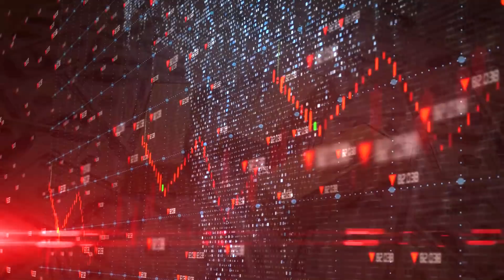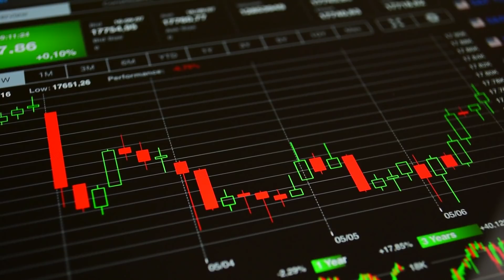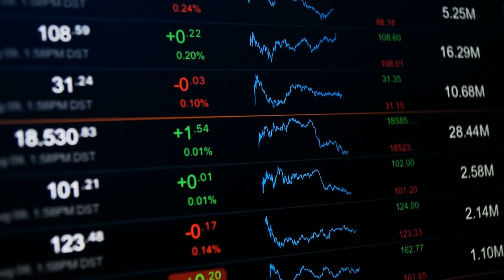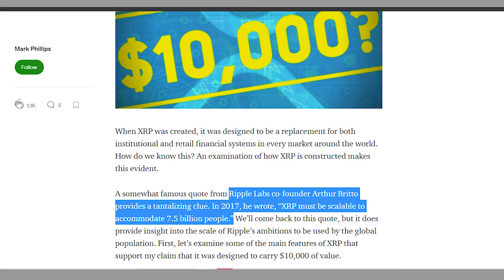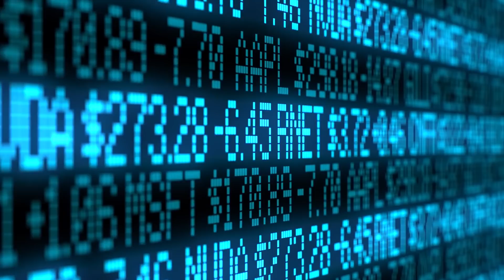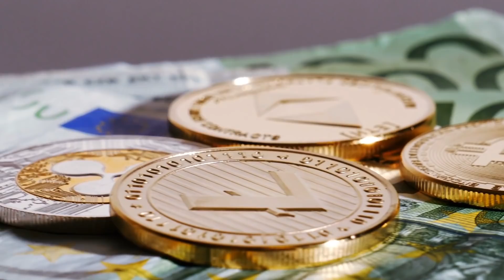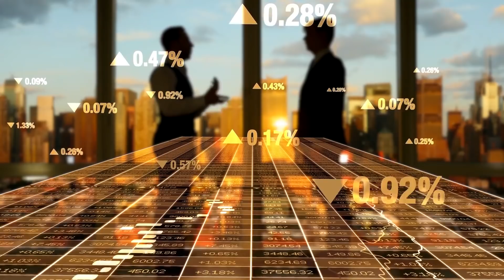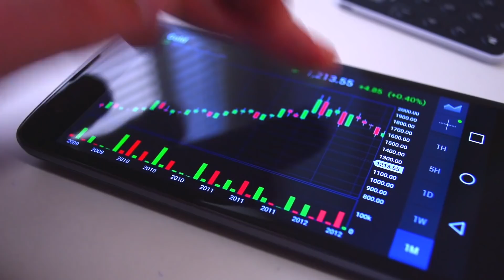US DOLLAR WILL CRASH AND XRP WILL TAKE OVER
The dominant role of the U.S. dollar can be traced back to the end of World War II or even earlier. The ongoing situation of the Corona Virus Pandemic, like every other sector of this world has also weakened the World reserve currency, US Dollar and an alternate is going to be the reserve currency.

Hey Guys! Welcome back to crypto millionaires! A channel where we give information to you about investing in crypto! In today’s video, you will know about why US dollar is crashing. What do experts have to say about the dollar crash. We will also discuss the result of dollar crash that will bring XRP to the level of one reserve currency world wide. And finally, what xrp will do when it will be the global reserve currency.

What makes XRP different?
The important difference between the example above and Ripple is that with Ripple, trust relationships are automated on a blockchain that tracks all accounts, balances, and IOUs. This blockchain is the Ripple Ledger. Every participant in the network who can send transactions and/or holds XRP is defined as an account.